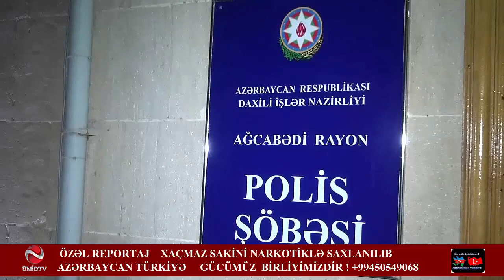AĞCƏBƏDİ POLİSİ XAÇMAZ SAKİNİNİ SAXLADI !